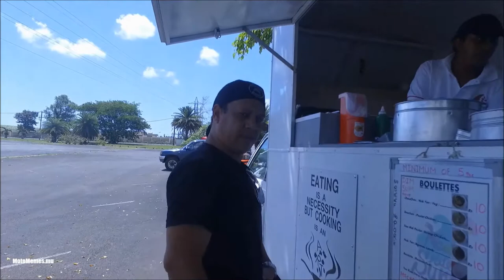Trackday 19.11.17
Footage of the 19.11.17 Trackday at Anjalay Stadium parking area.
Trackday and teaching for kids on minbikes and lot of fun riding for the big boys.